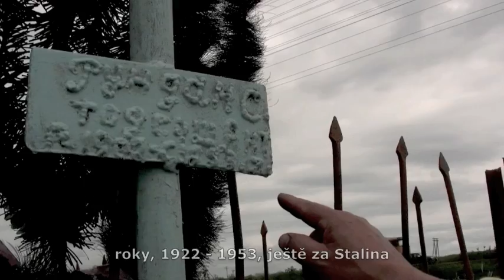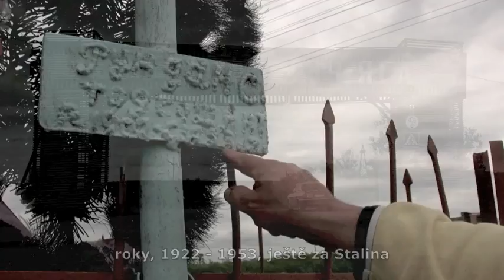Vorkuta, Republika Komi, Ruská Federace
Dokument o návštěvě tohoto místa dvěma fotografy Jana Vermouzka a Martina Wágnera, léto 2011.

Vorkuta (Воркута́) je stotisícové ruské město ležící za polárním kruhem na nejzazším severovýchodě evropské části země v republice Komi.

Vorkuta vznikla ze soustavy sovětských koncentračních táborů -- gulagů. Ty byly na tomto uhelném nalezišti zakládány od roku 1932, po postavení přes 1000 km dlouhé železniční tratě z města Kotlas. I tuto trať stavěli vězni gulagů. Vorkuta se oficiálně stala městem v roce 1943. Při teplotách v zimě klesajících pod −50 °C se Vorkuta stala jedním z nejobávanějších lágrů. Při stavbě města a do města vedoucích železničních tratí zahynuly desetitisíce vězňů. Dnes zde probíhá nerentabilní těžba uhlí a perspektivní těžba ropy a zemního plynu.